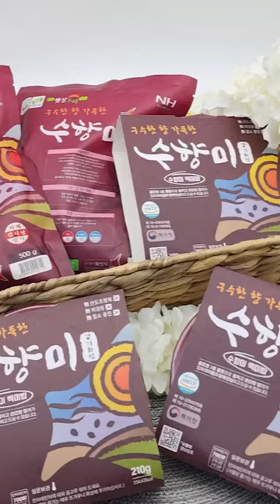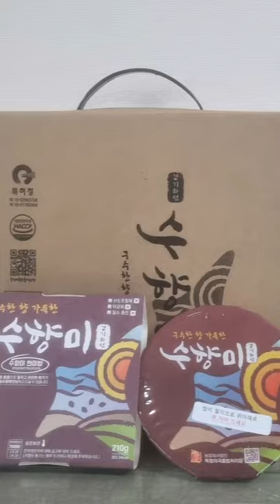수향미 즉석밥 탄생하기까지 7번 쓰러진 이야기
안녕하세요
큰며느리 김정원입니다.

경기도 화성시 장안면에서 독정미곡종합처리장( RPC)을 운영하고 있습니다.
가족농업회사 법인으로 쌀의 생산, 도정, 가공, 유통 등, 각 분야에 전문가로 구성된
독정RPC는 좋은쌀 생산에 일조를 담당하고 있습니다.

국민의 건강을 생각하는 맘으로 맛있는 쌀 생산에 농업인분들과 함께
노력하며 상생의 길을 걷고 있습니다.

RPC라 함은 미곡종합처리장을 일컫습니다만 채널 명칭을 "독정리쌀방앗간"으로 명하였습니다. 친숙하게 불러주세요.

쌀이 생산되는 과정과 농업농촌의 이야기를 소소하게 전하며
소통하는 채널이 되겠습니다.

꼬옥~~ 눌러 주세요.

감사합니다.